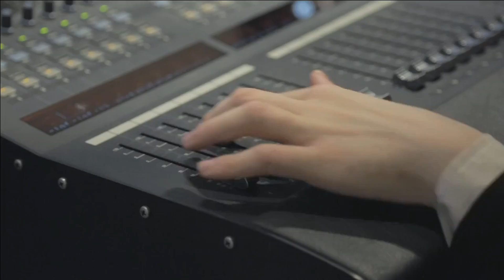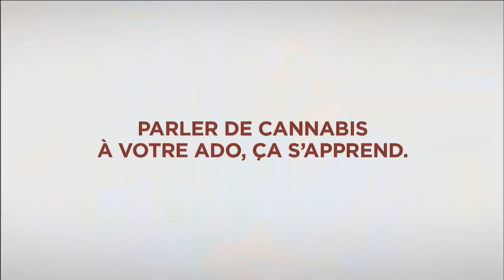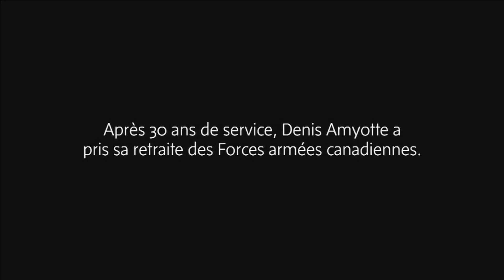Vendredi 15 septembre 2017 - Entre nous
Nos invités aujourd'hui: Chef Marc Miron,"Passion cuisine" - Ginette Gratton, "Pour tout l'amour du monde" - Nathalie Kahale, " Nat'en parle" - Jean-Phillipe Michel, "Ta carrière, ton histoire" - Nicolas St-Pierre, "Les Olympiques" et Jocelyn Leblanc, de la RÉFO.